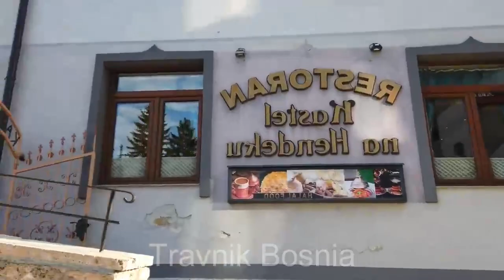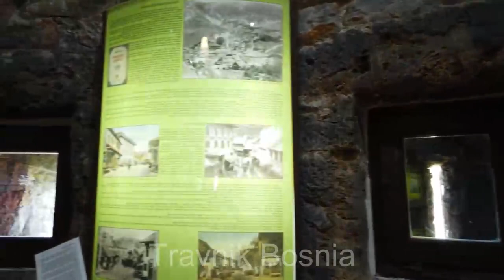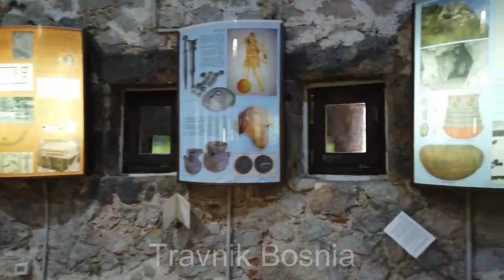Walking in Mostar & Travnik Bosnia and Herzegovina ll Wandelen in Mostar & Travnik Bosnië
Wandelen in Mostar & Travnik Bosnië en Herzegovina
Walking in Mostar & Travnik   Bosnia and Herzegovina